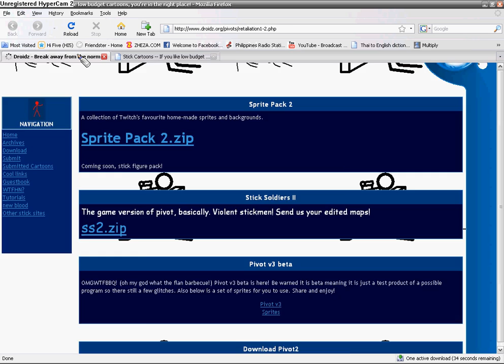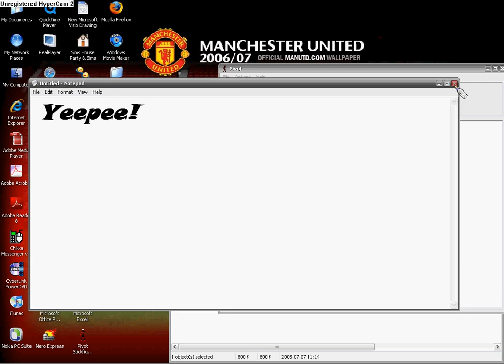How to Download Pivot 3 Beta